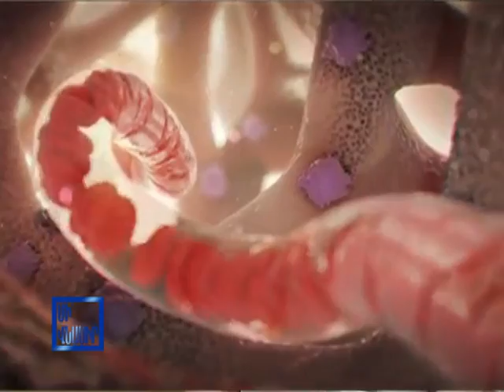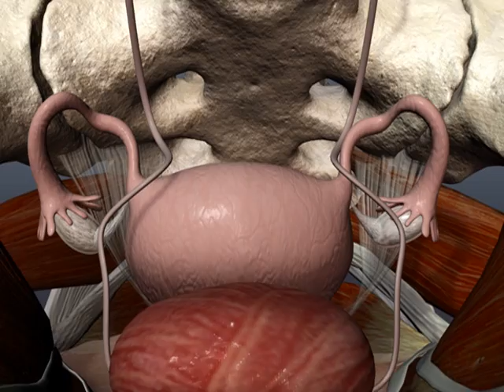Կանացի խնդիրներ արտադրություն